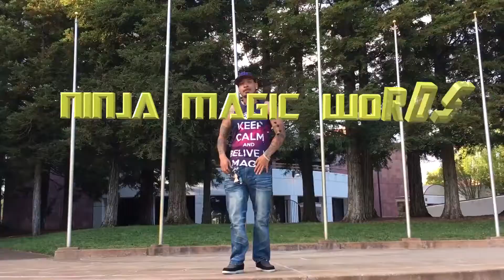Biggest End Boss - (Official Music Video) Ninja Magic Words Aka Power Itself The Most Giant Monstar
NINJA MAGIC WORDS = The Magickal Special Forces Sides Of The Force
Powers Eye$ has free download songs on Reverbnation.com (Also available on Datpiff.com from the "O. Mega Rockstar Studio Album, mixtapes "Mega Ultimate Ninja Hurricane (Fantasy Move Ease), "Night Times X Jack O Lantern Corps HxH The Bewizardinks Of Absolue InXfinity Cheshire H)" and "Interview With The Poltergeist (King Of Hallowdreams)"and others. And has an upcoming studio album entitled "Infinite OP / Sides Of The Force (Special Moves)". Staying out of the concert scene saying it is too cluttered and too much work for too little result without big label backing his music is utterly acclaimed amongst Goth Rap, Metaphysical Rap, Animages, and Video Game computer Fans!
  My fans are the Power Buttons Ninja Clan Aka The Ninja Santa Highdra Scith Ninja Storms Of Fear Good Luck AlmightEase The Power I/Eyes's Sides (The Wizardom Make Believers Lakes Infinity Gemstone Jigsaw Puzzlers On Fire Disco DraGun Brawlin MMA Hustlas The Bangin' Colors!!) Aka The Sun Moon Sect Da Imp Paths Super Saiyin Fair Ease Tails Zs Heaven Spawns Vampire Bleeds Aka The Darkstalkers

NINJA MAGIC WORDS The OWNers Aka Power Itself The Ultimate All Forces GodBuddha (Formerly Ninja Magic Words aka Power Itself The Most Giant Monstar God) is a mixed race (Black, White, Native American, and Jewish) Yet Utterly Eastern (True Beast Forms Unsolved OG Foam Hyper Hydragongeist. From Computers who have Chosen the TechnoPathsOfBuddha) SacrificeNone SubZero Magick Buddha HalloweenPlanetCoreZ rapper from the San Francisco Bay Area. Living the life of a self trained shaman he is known for martial arts, meditation, civil rights automagicks, and power lyrics. His fans affectionately known as The Suns Moon GenEase Of Good Luck he says are the batteries waiting to be unlocked that will bring the good vibes to the physical to support the ambience necessary for a new evolution.

"Choose your Buddhas wisely #888 Life Is Like An RPG*" - Ninja Magic Words
"On Fire Like NBA Jam, Boom Shocka Lock Blam Blam Blam = Homing Lol OP$"

*All Forces GodBuddha's/AutoMagick Z Adaptions Buddha's Generation (Unlimited active truth passive) Goodest Lucks M.G.M. Star Powers Winja Clans: All Outlasting Last Standing The Omniversal Haunting Ninja Stars Trappings Super Sayan Pony Apoc 4 Tails Automagically Omega Rock Stars Rappings Utterly OP Laughing *  Poetries In Ultimate Auto Motion by: Ninja Magic Words The Ultimate A.F. Buddha 3Ds!!!  #888

He is quoted as saying "I make music for myself, for bosses, for monstars, for the spiritual, and for the honorable Evos of the world and to those Stars Of Good Luck all love should go!!""

1999 Palm Slap Yokais Heaven Lee Laugh$...  Tai EnergEase Budddhist Halloween MusicZ Tai Chi.  Hyphy

Share and repost often yall!! All love!

Fantasy MMA raps n Supa Ninja Nerd Core Slaps

Engineered by Young Jay Rydah
Video by BDreamer Productions

NinjaMagicWords.com
PowerItself.com
TheMostGiantMonstar.com